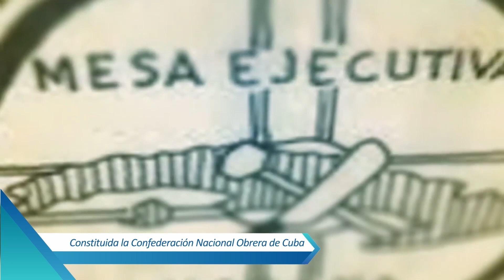2 Agosto: Efemérides históricas y culturales de Santiago de Cuba